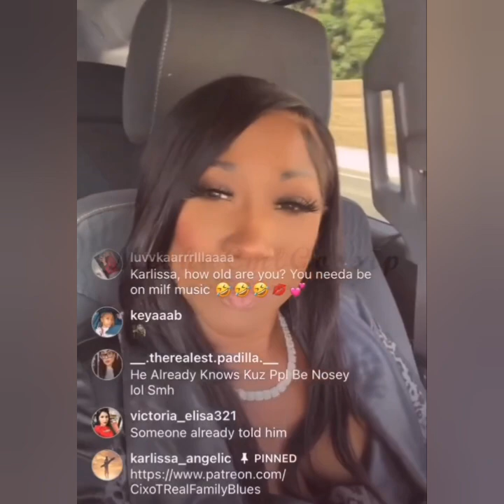Blueface Mom Says She Gonna Pull Up At His House & Shades Chrisean Rock! "Chase Me Down The Street"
who's gonna pay for this😂